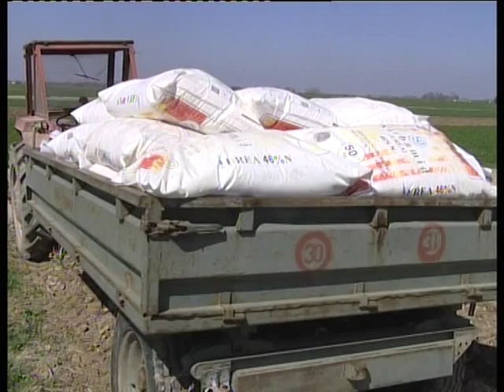Zavrsena jesenja sjetva